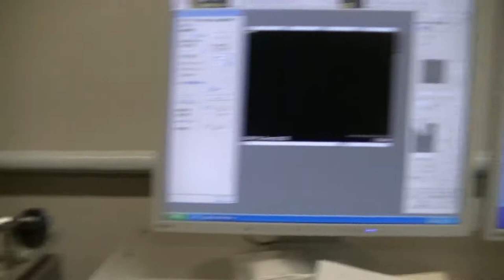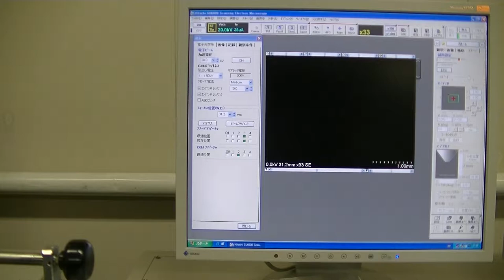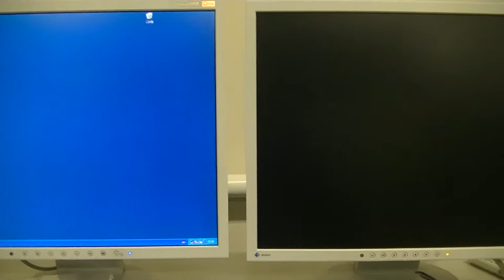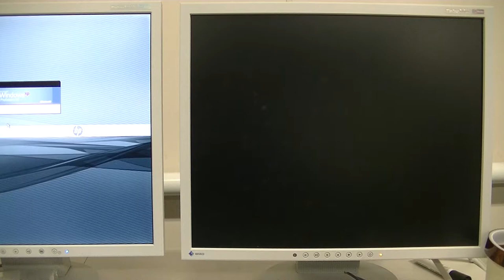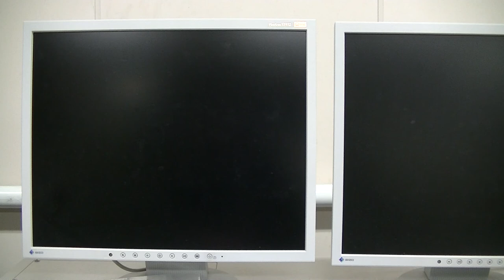SEM (SU6600)-EDX(INCA), part6